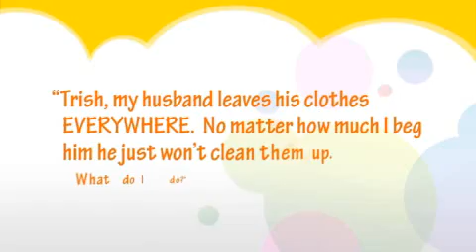Trish Suhr's Cleaning Tips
Trish Suhr from the Style Network's Clean House is giving cleaning tips to help you clean more, faster.